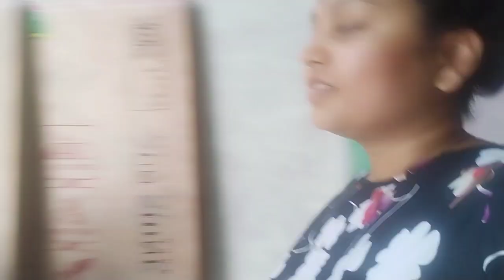ससुराल वालों ने लड़कों को बुलाकर घर पर हमला करवा दिया इतनी रात में 😭 जा+न का खतरा है 😭 sasural volg